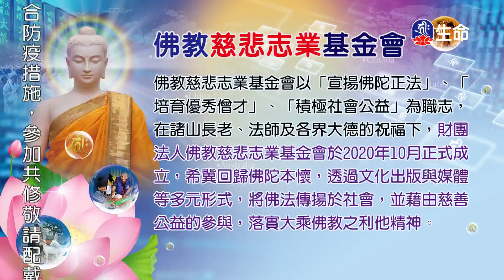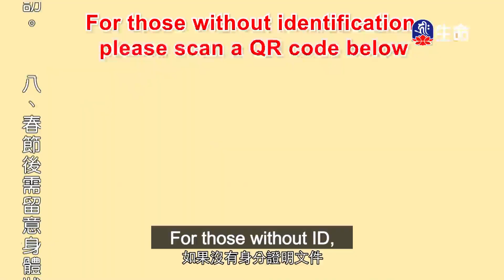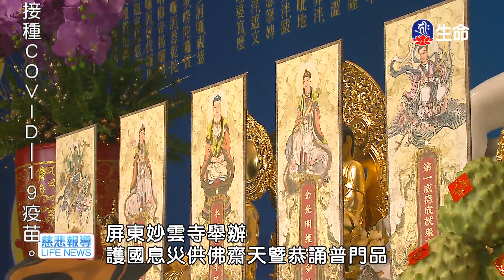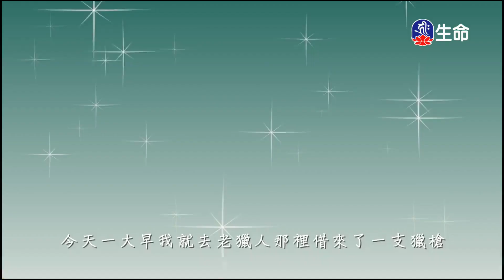尊勝第十七世大寶法王大手印了義炬論(4)_大寶法王慈悲開示_(lifetv_20220218_20:00)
大寶法王慈悲開示_尊勝第十七世大寶法王大手印了義炬論(4)。